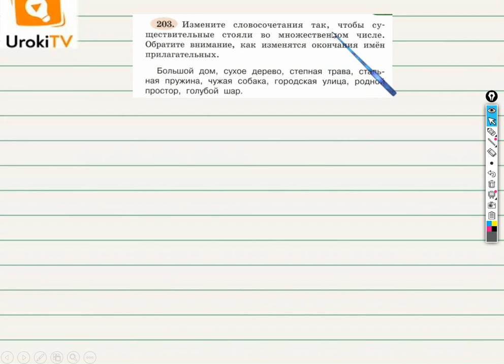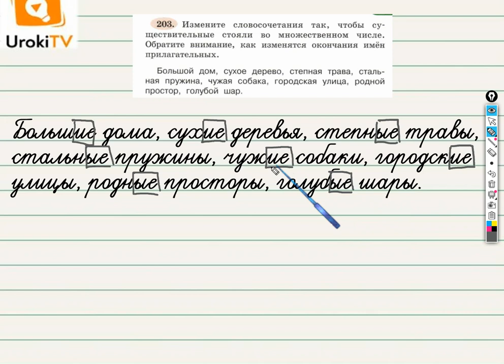Упражнение 203 — ГДЗ по русскому языку 3 класс (Климанова Л.Ф.) Часть 2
Небольшой видео урок по русскому языку для учеников третьего класса поможет Вашему ребенку научиться изменять словосочетания так, чтобы имена существительные стояли во множественном чисел, сравнивать окончания имен прилагательных единственного и множественного числа.